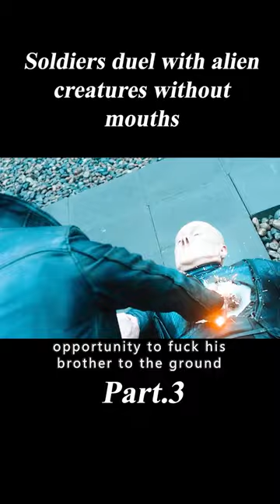3/3 Soldiers Duel With Alien Creatures Without Mouths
Movie name: Dead in a Week: Or Your Money Back (2018)
Summary: After his ninth unsuccessful attempt on his own life, a young man outsources his suicide to an ageing assassin. "If you're serious about ending it, you need professional help"

Director
Tom Edmunds
Writer
Tom Edmunds
Stars
Tom Wilkinson,Aneurin Barnard,Marion Bailey